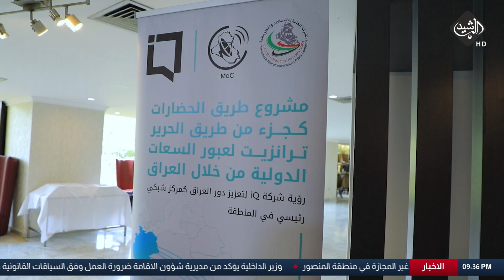شركة IQ تنفرد بمشروع طريق الحضارات كجزء من عبور السعات الدولية عبر العراق